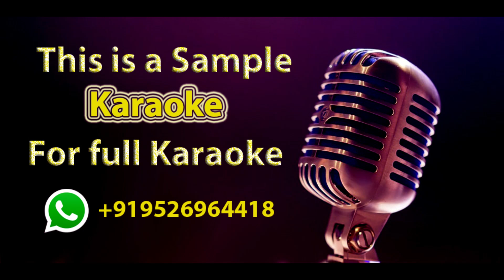Ilam Thendralo Kodi Minnalo | Karaoke With Lyrics Tamil